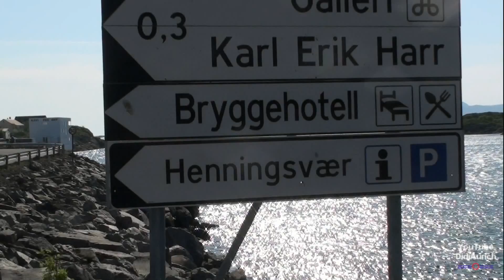Norwegen Lofoten Henningsvær Vågan Lofoten-Insel Austvågøya Skandinavien Lofoten Islands Norway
DidiAurich Trendtours Touristik Nordkap Lofoten Skandinavien Dänemark Schweden Finnland Norwegen Kopenhagen Stockholm Helsinki

Henningsvær ist ein Fischerdorf in der norwegischen Kommune Vågan, das sich auf zwei kleinen, vorgelagerten Inseln vor der Lofoten-Insel Austvågøya in Norwegen befindet
Teil 56